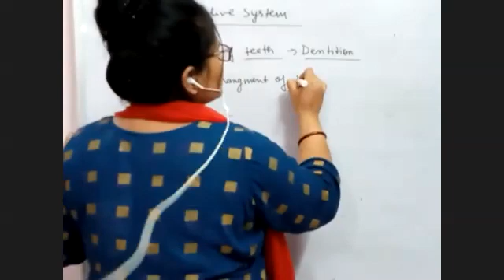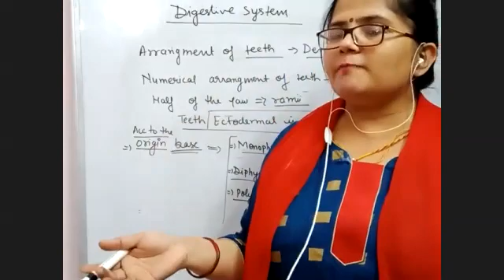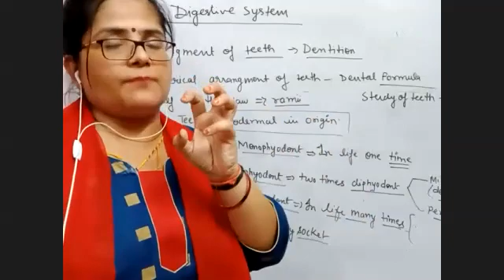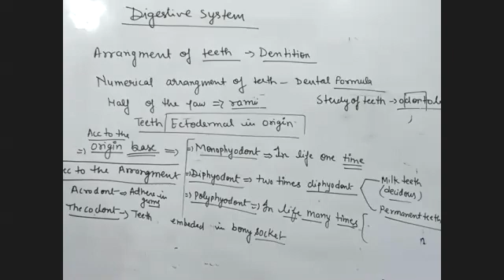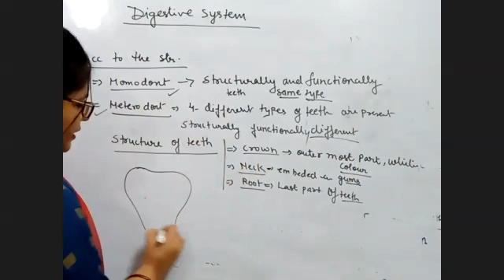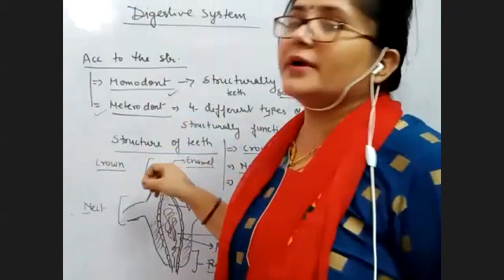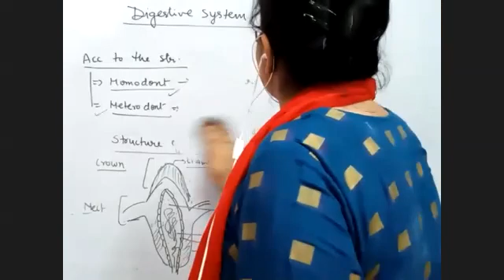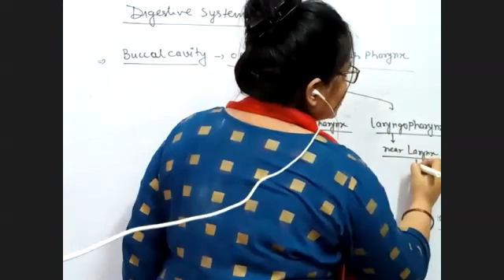Lecture No- 1819 || Batch- Target Neet || Topic: Human Physiology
Part-1, in this biology lecture we discussed about the topic: Digestive System